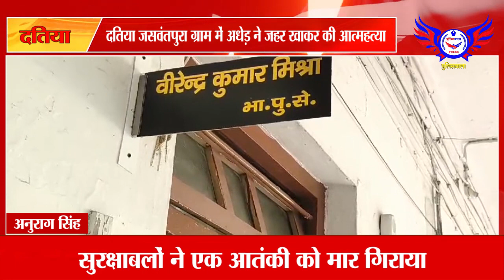थाना प्रभारी सहित 6 लोगों को मौत का जिम्मेदार बताया......POLICEWALA